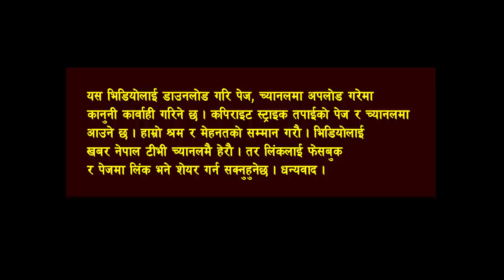सिर्जना वाग्ले जे *ल जाने? लक्ष्मी गदाल ढोकाफो$ डे, Sirjana Wagle ले Laxmi Gadal लाई मो*सो दले किशोर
Host : HB Gurung
Guest : Born Bdr Karki
किशोर खतिवडा
Laxmi Gadal Sharmila Waibaagle, Rupak Basuri
Srijana Wagle को एकपछि अर्को क *र्तुत पर्दा *फास फ*साउन ठुलै गि *रोह रहेको खुलासा Laxmi Gadal Sabita
लकडाउनको उल्ल *ङ्घन गर्दै सृजना वाग्ले सहितको समुहले लक्ष्मी गदालमाथि गर्यो भौ *तिक आ *क्र* म* ण, ढोका फो*डि*यो